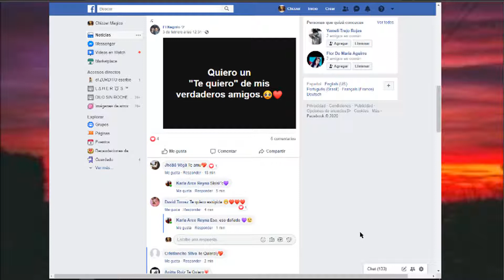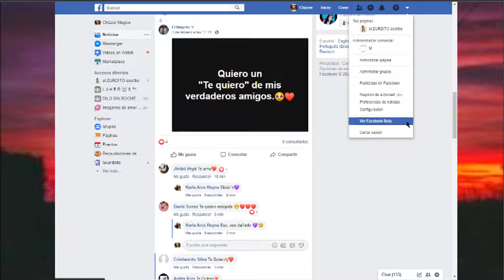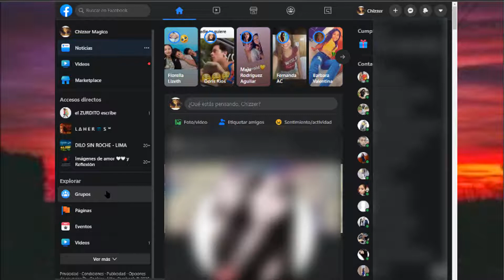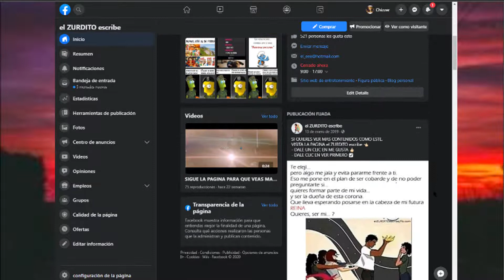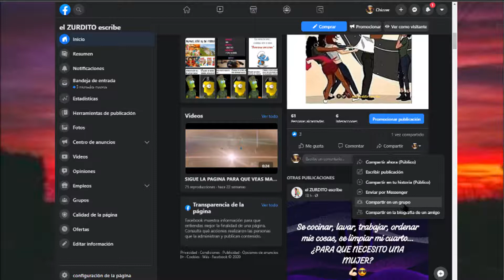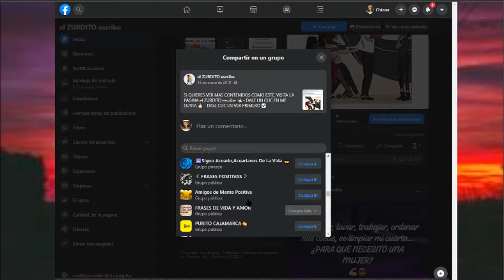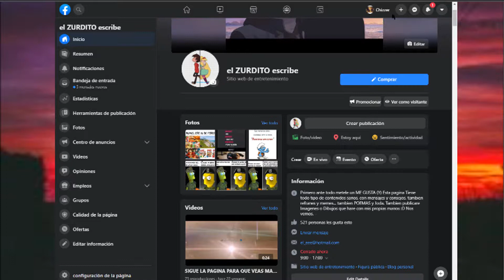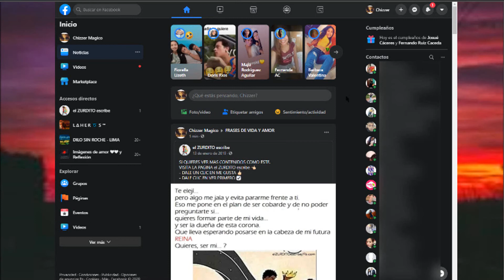FACEBOOK BETA | TUTORIAL | BENEFICIO DE LA NUEVA ACTUALIZACIÓN DEL FACEBOOK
Aqui les guiare un poco, sobre la nueva actualización de facebook y no se pierdan en el intento